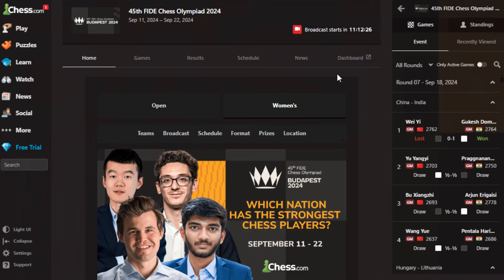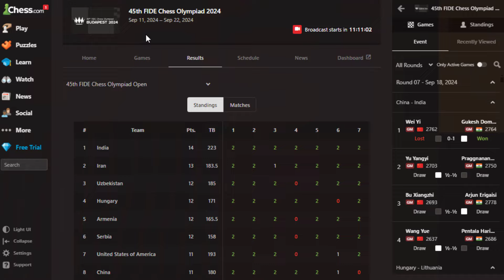Abdusattorov Ulang Tahun ke-20, Korban Kuda || FIDE Olympiad 2024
The 45th Chess Olympiad is an over-the-board team competition where national chess federations compete for gold medals, trophies, and the title of strongest chess nation in the world

Terima Kasih